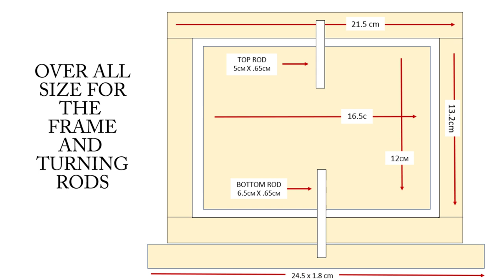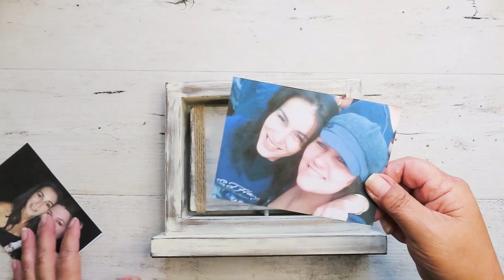DIY Gift Idea | How To Make A Double Sided Rotating Picture Frame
I show how I create a double sided Rotating Picture Frame using scrap pieces of timber. Hope you can join me and follow along to help create one of your own or inspire other projects. For Unique Gifts please visit my Etsy store, the link is below.

I hope you enjoy and please tag me on Instagram if you make one of your own, I would love to see your creations.
Would you like to connect?

Chris Haugen